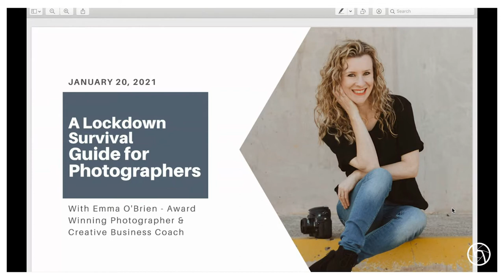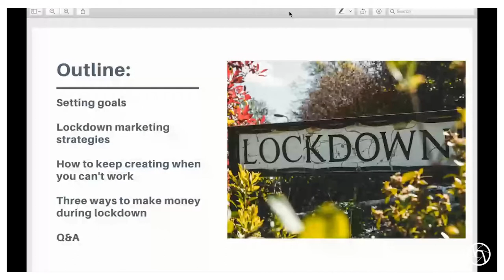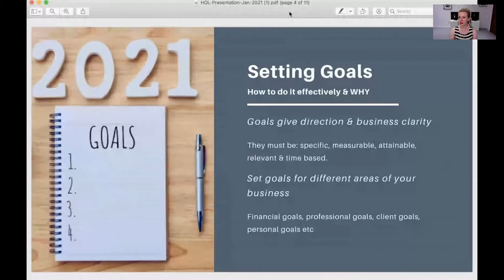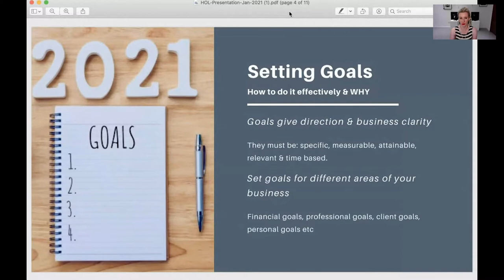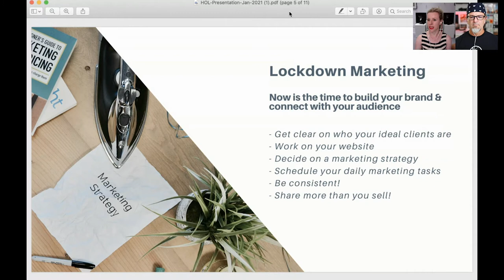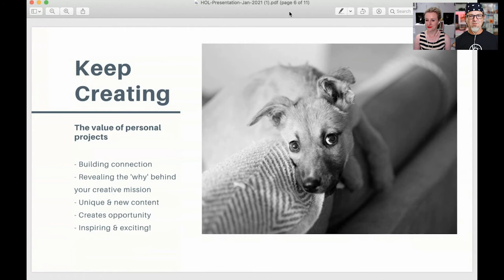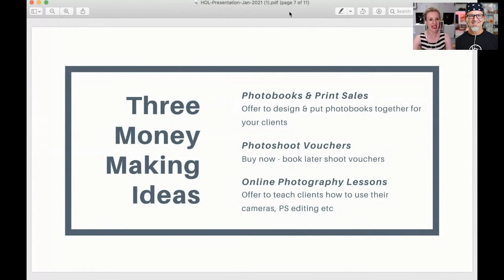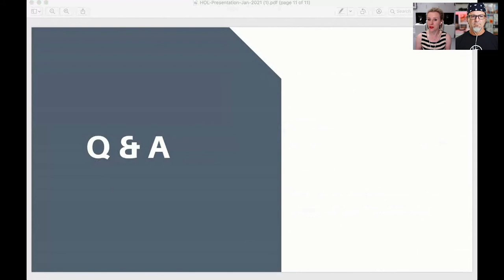Hunters of Light Masterclass: Lockdown Business Survival for Photographers with Emma O'Brien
In this video, Emma O’Brien takes us through the importance of setting goals & how to achieve them, why you should keep creating & marketing your work (even if you can’t shoot) and three ways to keep making money during Lockdown, from your desk.

Please share this to as many photographers as you can so that we can help those out there that need some guidance.